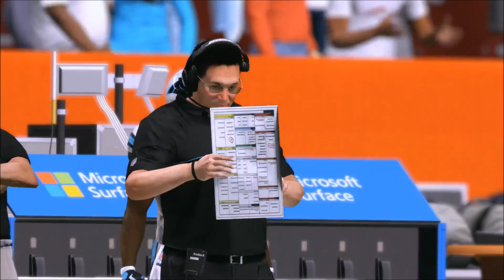MADDEN 17 CAREER MODE {PS4} - CAREER DEBUT!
What's up guys! In our debut we will be going against the Panthers as they try to get revenge.